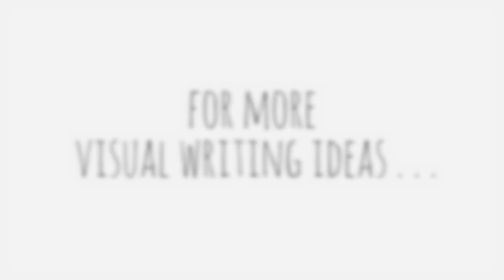Creative Writing Idea: Invent Your Own Superhero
This is a visual writing idea designed to inspire writing. Feel free to use it in your classroom.

Transcript:
Remember when you were little and you’d be watching tv or reading a comic book. You’d see this superhero come in and save the day and you’d think . . . maybe that could be me. You would grab the nearest blanket, tie it around your neck and scale to the top of the couch and for a moment . . . it felt real. You felt the clouds rushing through your face. You felt like you could save the world.

At some point, that vision faded. You got older. Smarter. You outgrew your costume.

What would someone need to do to transform into a superhero?

Consider:

What advice do you have on choosing a name?

How about an outfit? A color-scheme? A logo?

What do you do when someone doesn’t have a superpower? Any advice on gadgets?

How about the hero’s lair? What practical advice can you offer a prospective superhero on choosing a city?

What kind of transportation should a superhero use?

What will you do about money? What happens if a superhero isn’t independently wealthy?

How can a superhero tap into his or her tragic backstory to find strength?

Now, turn this advice into a step-by-step guide to how to become a superhero.